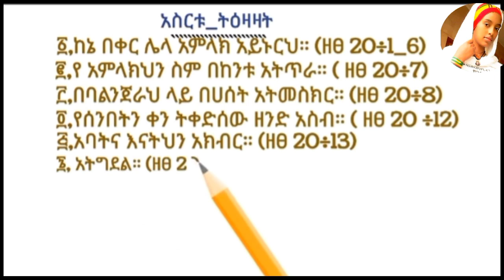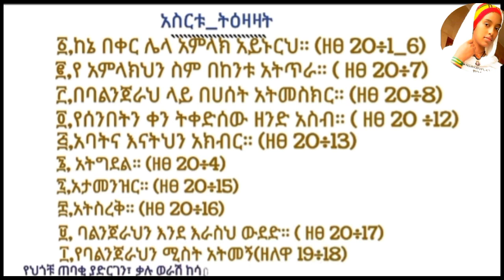እንኳን አደረሳችሁ የቅድስት ስላሴ መዝሙር#ethiopian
የቅድስት ስላሴ ቸርነት ምህረት አይለየን አሜን